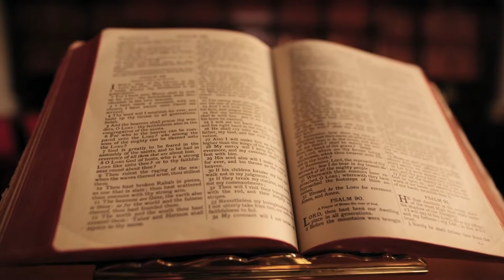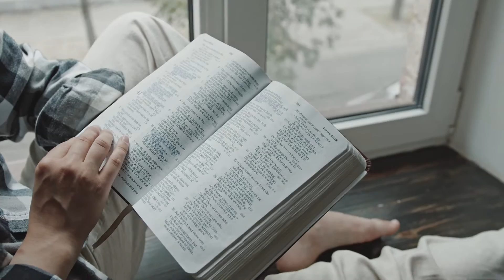Oração de domingo 13/ 11/ 2022 - PALAVRA DE DEUS DE HOJE PARA MIM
PEÇO POR GENTILEZA SE INSCREVERPARA RECEBER ESSAS LINDAS PALAVRAS TODOS OS DIAS E SUA VIDA FICARA MAIS LEVE EM NOME DO SENHOR